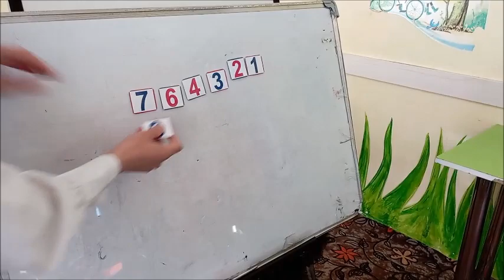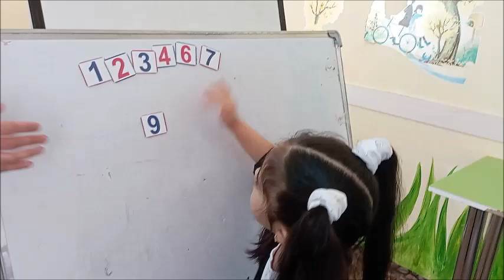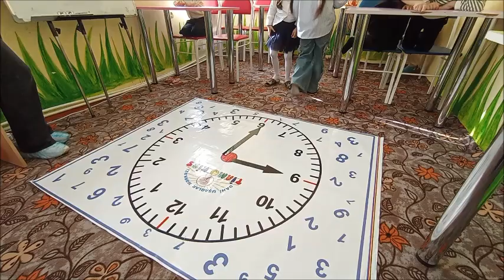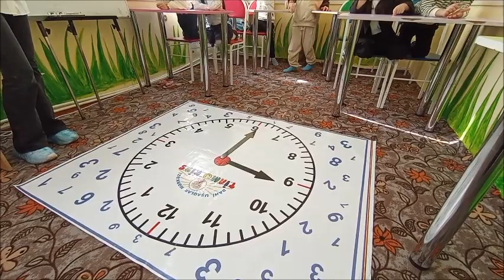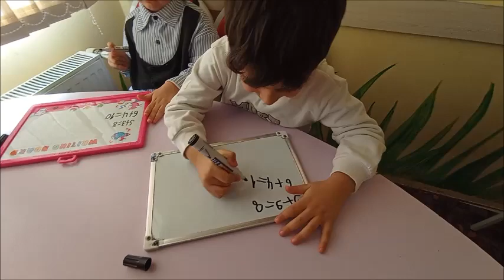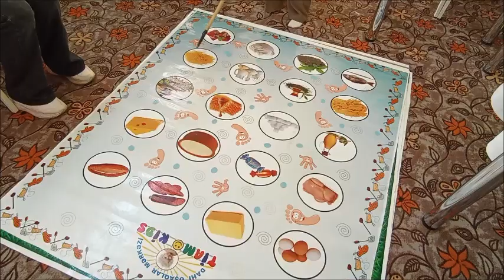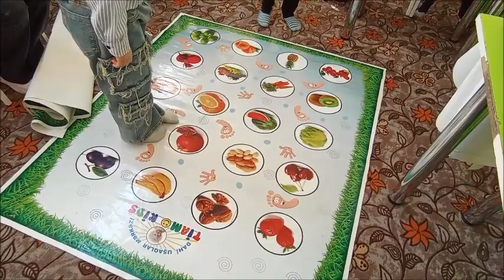Açıq dərs - Məktəbəhazırlıq